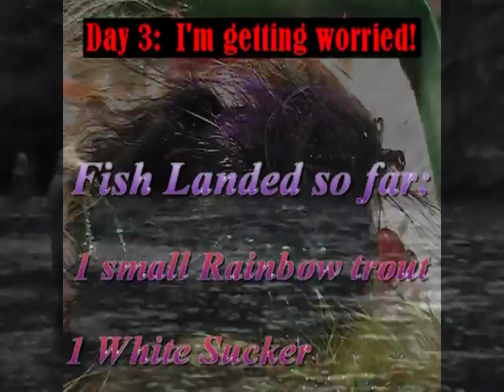Steelhead flyfishing Pulaski NY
Chasing Chrome Fall Run Steelhead at the Salmon River in NY.  JWFlyfishing's own JW on site attempting to take his first Steelhead ever!  You'll have to watch for yourself to find out what happens next!